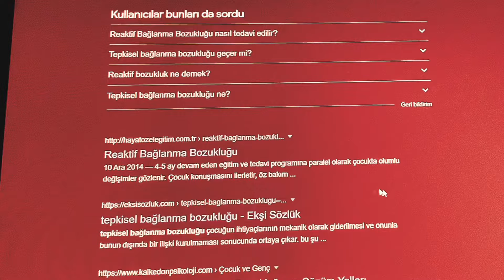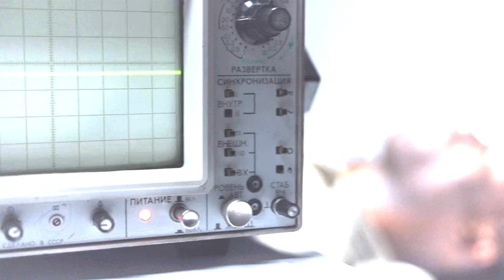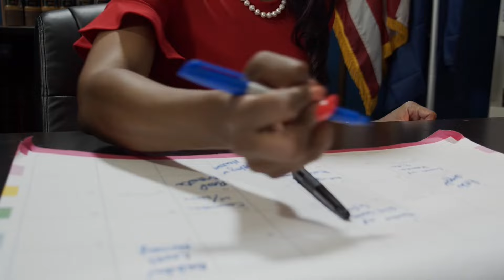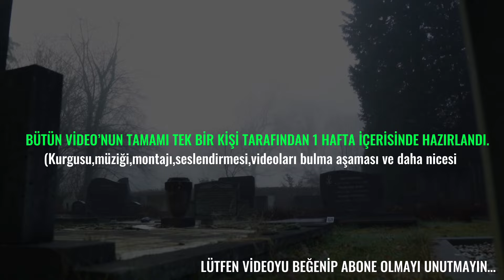BOĞULARAK ÖLDÜRÜLEN CANDACE’İN KORKUNÇ HİKAYESİ - Bağlanma terapisi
Candace 19 Kasım 1989’da kuzey karolina’da dünyaya gelen bir kız çocuğu, annesinin ve babasının sorumsuzluklarından dolayı sosyal hizmetler tarafından sahiplenilen kız, Jeane newmaker tarafından evlat edinilir.Belli bir zaman sonra jeane Candace’in hareketlerinin normal olmadığını fark eder. Bunun üzerine Paris’e watkins  ‘in yanına tedaviye götürür.Watkins’in tarif ettiğine göre yeniden doğuş terapisi uygulayınca Candace kendine gelecektir.Terapi beklendiği gibi sonuç vermez ve Candace dört kişinin altında boğularak hayatını kaybeder. Bu korkunç yeniden doğuş terapisi sonrasında Watkins ve Jeane Newmaker hapis cezasına çarptırılır.

Bağlanma terapisi ve ölüm

00:00 İntro
00:50 1. Kısım
05:15 2. Kısım
06:45 Outro

Videodan rahatsız olduğunuz bir kısım veya kaldırılmasını istediğiniz bir şey varsa lütfen bana ulaşın.

bağlanma terapisi,ölüm,candace bağlanma terapisi,korkunç terapi sırasında ölüm,candace newmaker,jeane newmaker,kuzey karolina,reaktif bağlanma bozukluğu,colorado terapi, pazen çarşaf,ruhsatsız terapist,öldürülen çocuk,candace’in boğulduğu tedavi,yeniden doğuş senaryosu